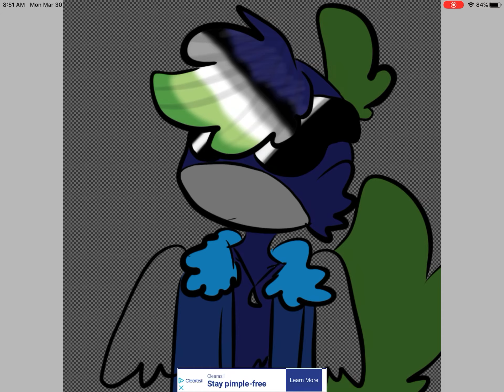Redesigns #12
Pet Care Oc
Paco the peacock

So mostly I decided
To redesign this but I don’t have time.